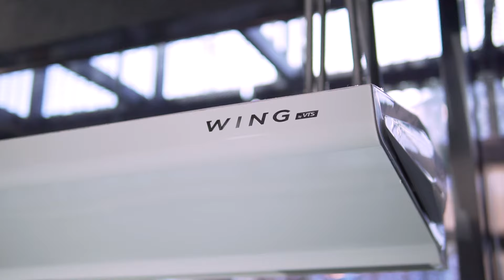Rideau d'Air WING - Votre barrière invisible !